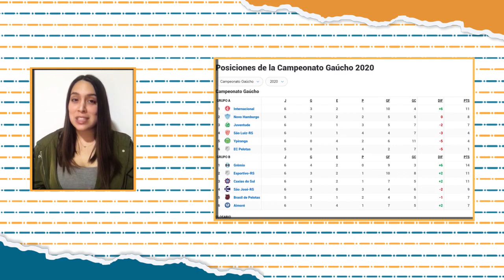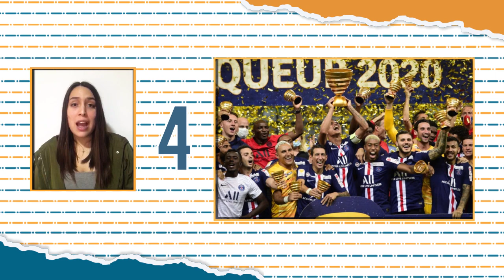DAME ESOS 5 | FARFÁN FUERA DE RUSIA, IMMOBILE GOLEADOR Y EL TRIPLETE DEL PSG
Las noticias más importantes del fútbol mundial entre el 26 de julio al 1 de agosto.

1. Doblete de Guerrero en el Torneo Gaucho
2. Farfán no va más en el Lokomotiv
3. Bota de Oro: Ciro Immobile
4. Triplete del PSG y la lesión de Mbappé
5. El Arsenal de Arteta consigue la FA Cup

Es vida, es pasión, es fútbol.
Los Palos Son Así.